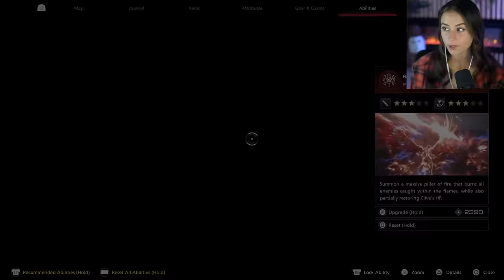How The Mighty Fall | Final Fantasy XVI | Pt.20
Whelp that's the last one... which means our vassal is optimal for Ultima. I honestly was sorta let down in this fight with him. I left feeling like the chase was more enjoyable than the battle itself.

Timestamps
00:00 | intro
00:40 | side quests
44:40 | main mission
52:30 | side quests
1:15:37 | main mission
2:14:52 | Barnabas